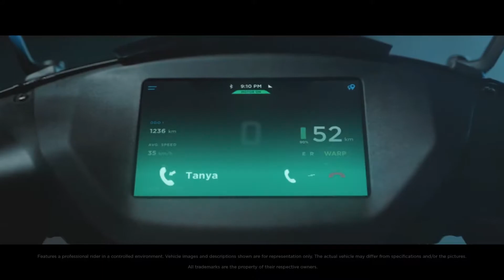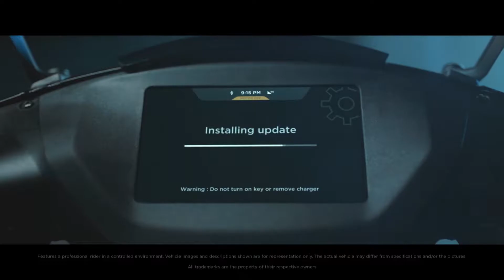5 Cool Electric Bicycle & Bike Inventions in Real Life 🚲 You Can Buy in ONLINE STORE | Hero E-Bike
Topics : 5 Cool Electric Bicycle & Bike Inventions in Real Life 🚲 You Can Buy in ONLINE STORE | Hero E-Bike

HERO LECTRO

HIMO FOLDING E BIKE

Welcome to my channel on this channel I will be showing the latest tech news of tech in the year 2020 of the coronavirus pandemic/ or just any smart tech or just gadgets.Also sometimes aliexpress haul and aliexpress unboxing!